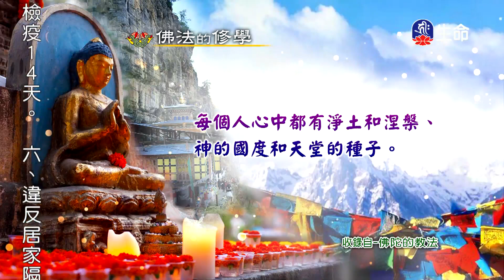孤兒院-3_彼岸慈航~緬甸弘法行_(lifetv_20200817_02:00)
彼岸慈航~緬甸弘法行_孤兒院。